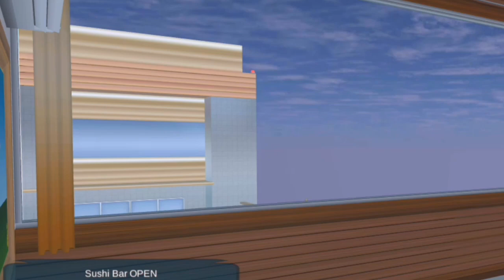{°For You Forever•}|(PART3)|[Kak brayn pingsan?atau kenapa?!]|[drama]||DramaSakura schoolSimulator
Halo gys udh UP nih oh iya sedikit curhat:

Tadi kemarin project sempet ilang nyeseeeeeeek banget tapi untung nya setiap masalah pasti ada solusinya. Aku cari di yt untung nya ketemu tutorial nya T_T damn kembali prosesnya 😔😔

Segitu aja curhat dari aku(janji ga curhat) oke buat yg belum subscribe, subcribe dulu ya karna 1 subcribe dari kalian aja ber arttttttiiiiii begete buat aku, jangan lupa juga di like video ini, coment, shereee😉😉

   Oke heppy enjoyyyy~~ yuhuuu😆😆😆